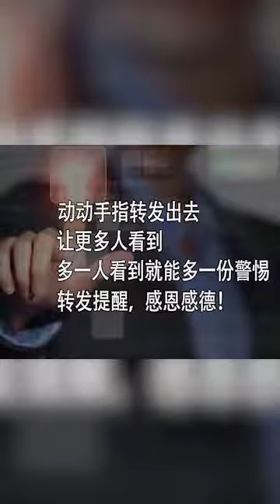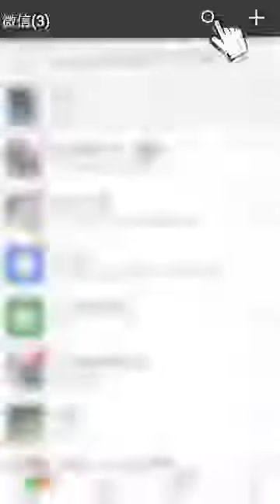MALAYSIA CHINA girl killed by snatch thieves